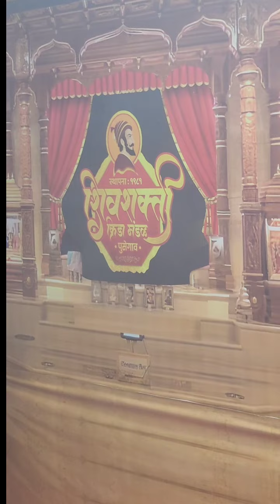मोहीलशेठ धुमाळ आरती सेवागिरी महाराज मंदिर पुसेगाव